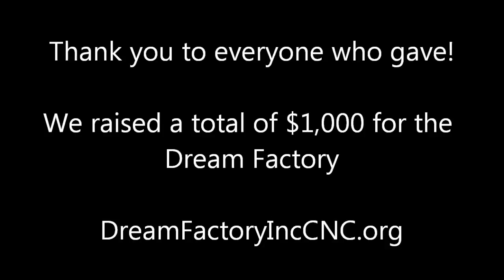Going Bald For A Cause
Dream Factory